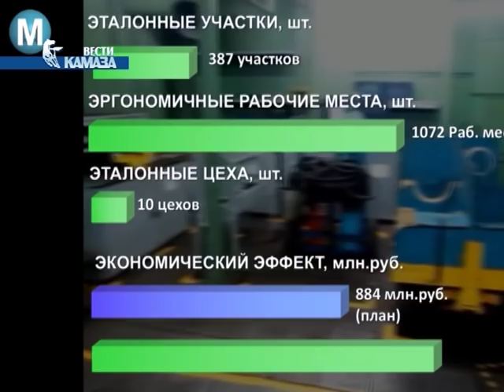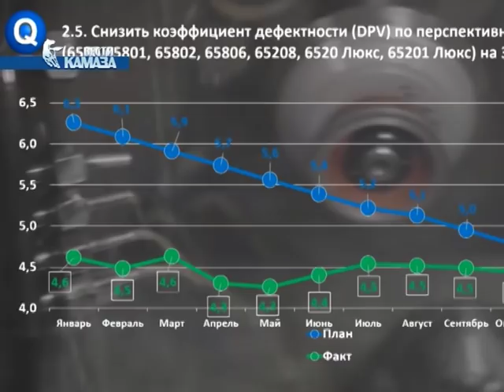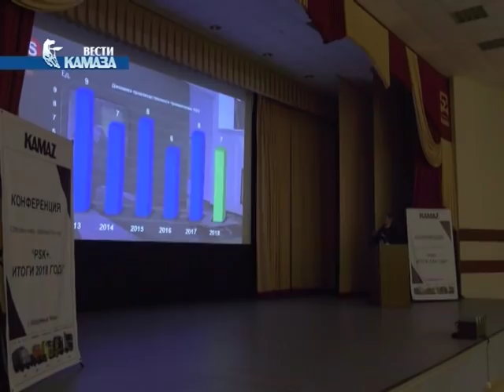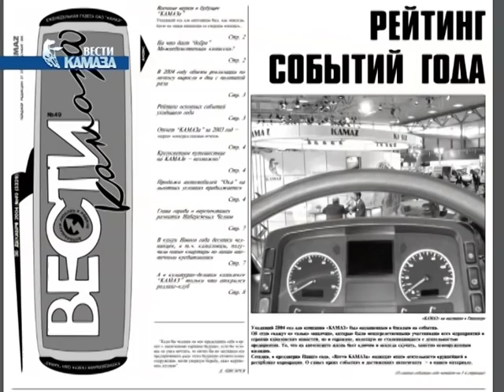Телепрограмма «Вести КАМАЗа» от 21.12.2018 (самые свежие и актуальные новости камского автогиганта)